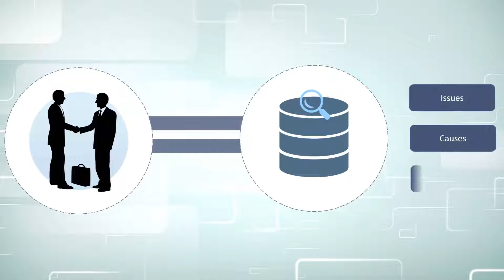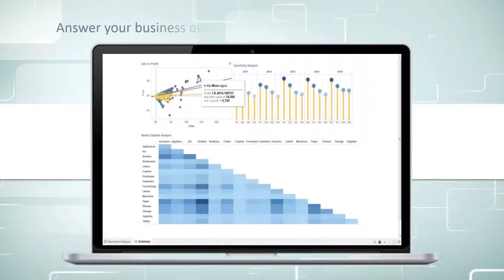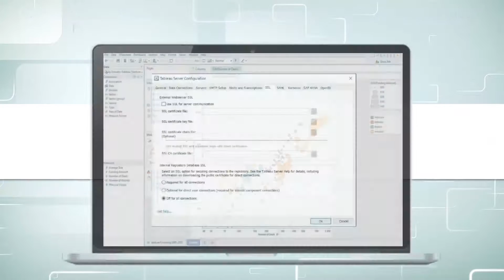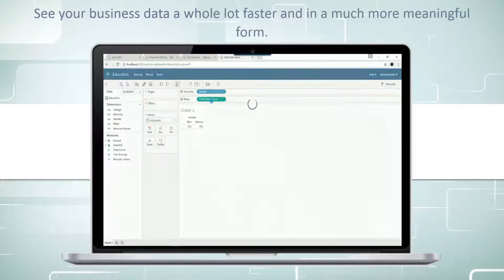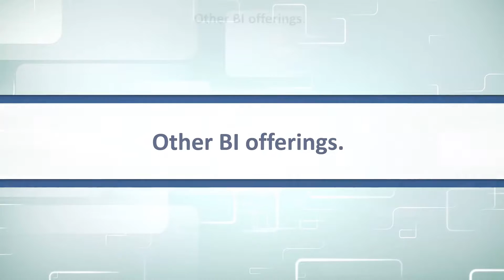Tableau Training for Beginner | Introduction to Tableau Desktop & Server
Explore your data in new ways with interactive dashboards in Tableau.
Tableau course is for everybody who works on Data & interested in the field of Business Intelligence, Data Analysis or Data Visualizations regardless of Technical or Analytical background.